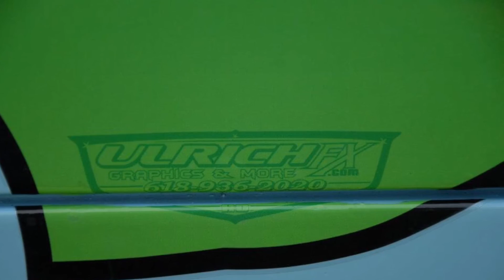Origin of The Mystery Machine